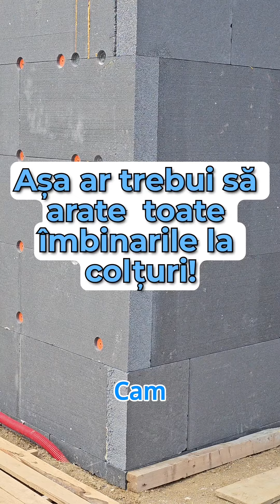Așa ar trebui să arate toate îmbinările la colțuri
🔴 Pentru ofertă materiale de construcții, te rugăm să lași o cerere aici